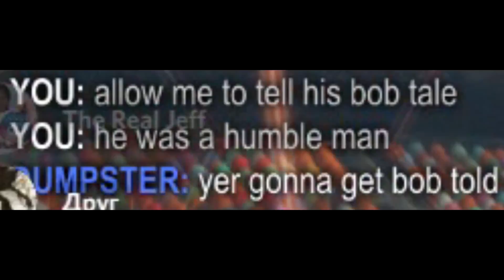The Legend of Bob Dole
This is probably one of those things that will only be funny to those who experienced it - so here is the experience.
The legend of Bob Dole lives on in our hearts to this day, as this was recorded many months ago. Sometimes we wonder where Bob is and what miracles he is orientating. We may never know, but we will always believe in the legend that he is.
He really had Bob Stole our hearts...